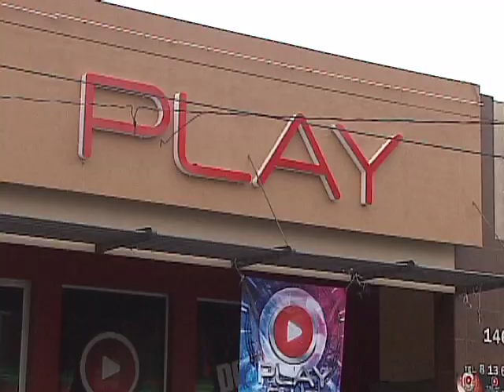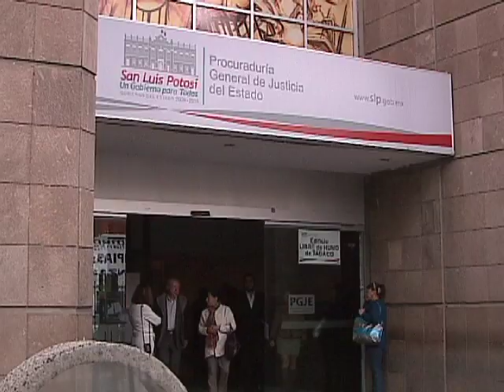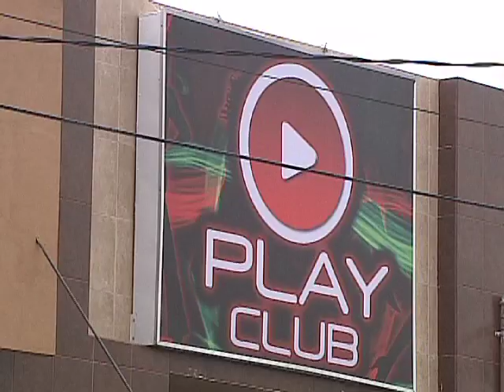TELEVISA SLP CASO PLAY